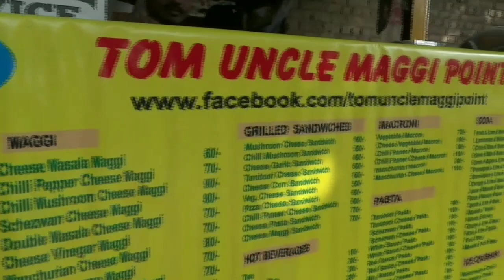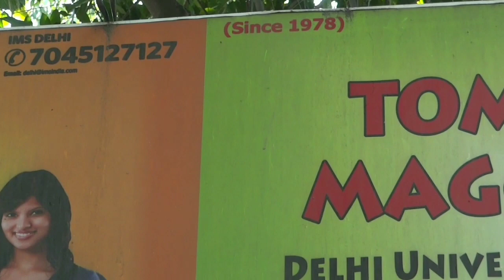MAGGI|| INDIA'S OLDEST MAGGI SHOP|| BEST IN DELHI|| @ Rs.100/-